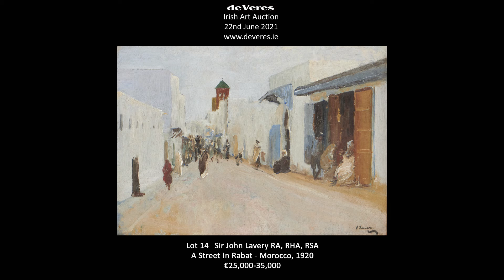Lot 14 Sir John Lavery